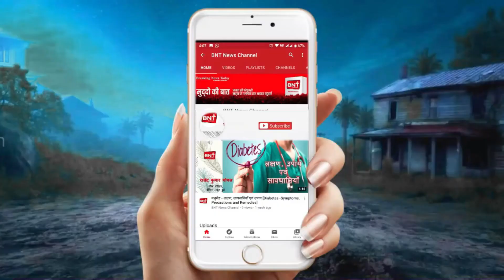खबरें जिनसे है आपको सरोकार